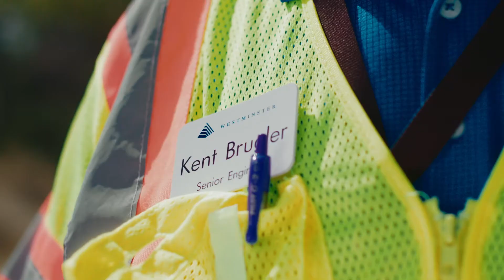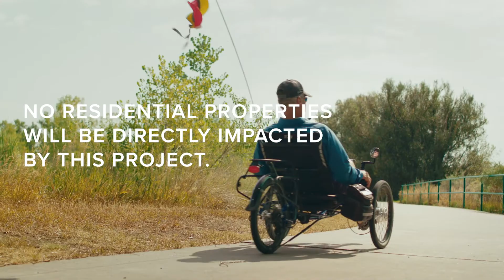Big Dry Creek Sewer Improvements Project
The City of Westminster is investing $32 million to repair and replace sections of large sewer pipe throughout the northern portion of the city beginning this year.

Although mostly out of sight, this network of underground pipes is critical to protecting public health and the environment 24 hours a day, seven days a week.